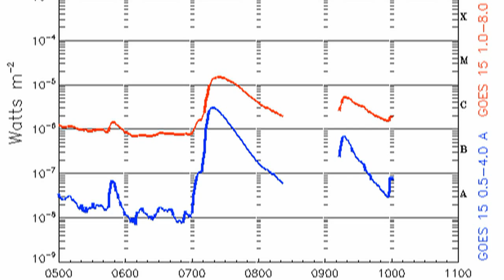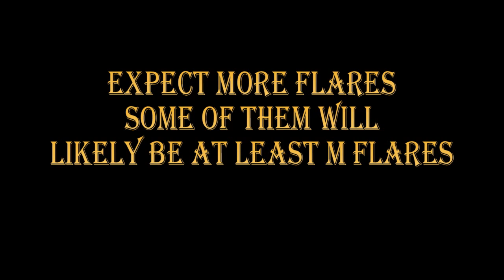BREAKING NEWS: M FLARE! -- 11 OCTOBER 2013